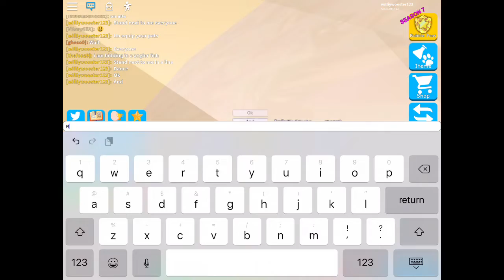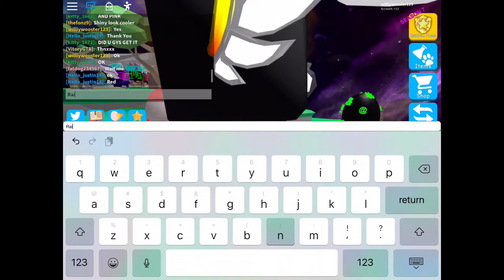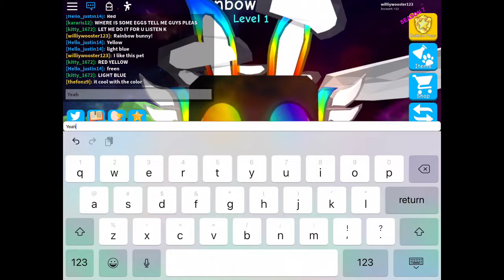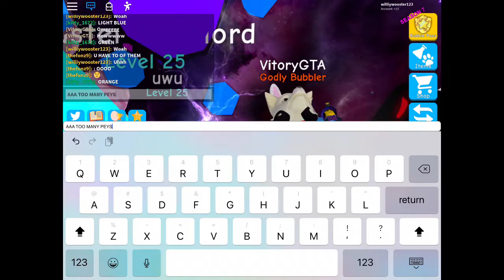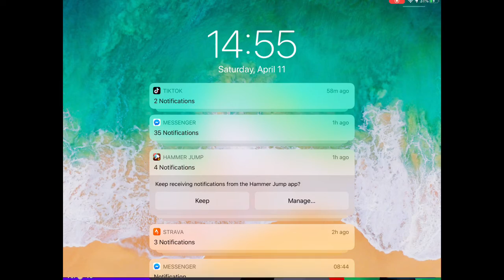(Bubble gum simulator!) Update 47! (Gameplay+showcase) GIVEAWAY TOMMOROW 😧